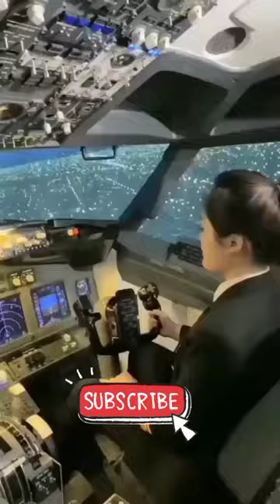Commercial planes fighter jets की तरह Pilot seat ejection system क्यों नहीं होता है?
123 channel

aarti chotu ka tik tok video

allah vs bhagwan

armaan malik video

asaduddin owaisi status

bacchon wala cartoon

balber

balveer

beckbrojack

bts kdrama

bts video song

cirkus movie trailer

darood mahi

dugun guzeller

fish

granny

hasbee rabbee jallallah

hichki kyu aati hai by khan sir humne aankhon se dekha nahin hai

imam husain ki kavvall

kajal ki kajal ki

kamariya

kashmir jokes new 2022

khooni monday zombie

mahi mahi mainu challa pawa de

makeup set

musa

naagin 6

shakil bin haneef

shila devi

short knowledge video

sufiyan and nida

surah rahman

thermodynamics by pw

train wala

usman ghazi new status

video mein cartoon

ya rabb e mustafa